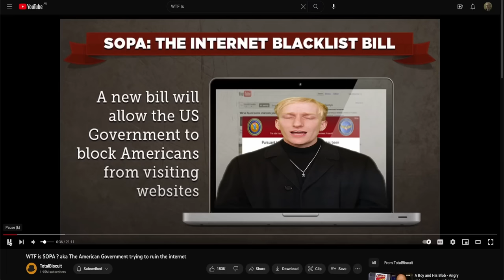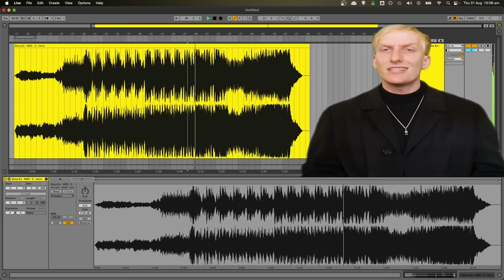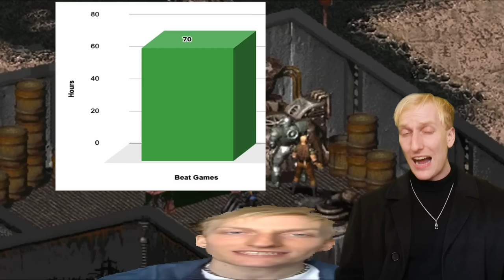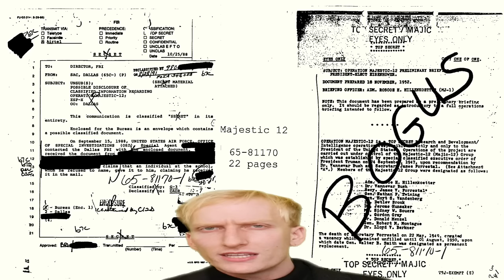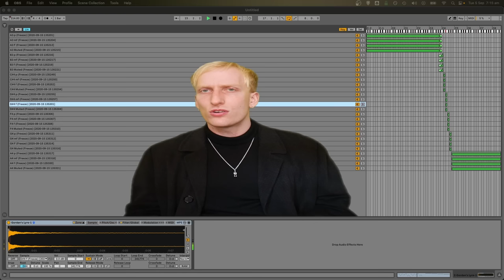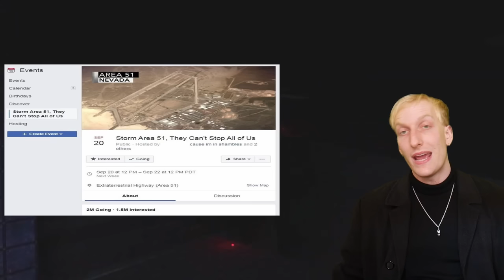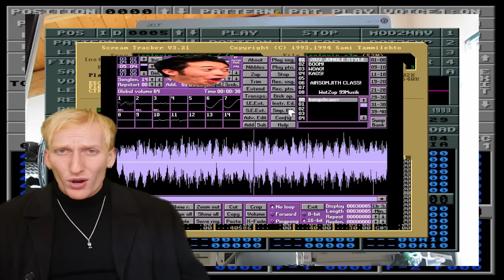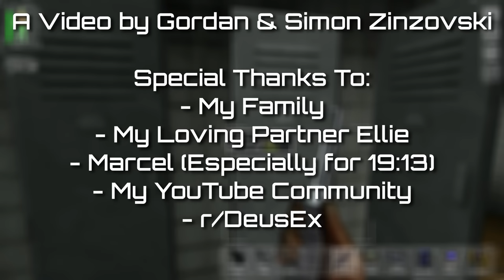DEUS_EX_MUSIC_EXPLAINED.mp4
Deus Ex is one of the most talked about games of all time, but there isn’t a whole lot out there that explores its music. This video is tryna change that. We go through the entire story and talk about all the best and most iconic musical moments. There are also some jokes, because i am well known as goofy trickster. If we become powerful enough we could secede from Australia and create our own land-locked nation state (Zintopia), or maybe our own crypto scam (ZovCoin). Just a thought…

00:00 Intro
01:44 Title Theme
04:04 Opening Cinematic
06:16 Liberty Island
11:02 UNATCO Theme
12:44 Hells Kitchen
14:25 Paul’s Betrayal
16:03 Return to New York
16:37 MJ12 Laboratory
18:03 Hong Kong
20:39 Versalife
21:23 Return to New York (again)
22:22 Paris
24:02 X-51
25:01 Area 51 and the Ending(s)
27:38 That was Deus Ex!
28:10 Sound Trackers
30:08 Who Cares?
32:24 deus_ex_type_beat.wav
33:28 Credits